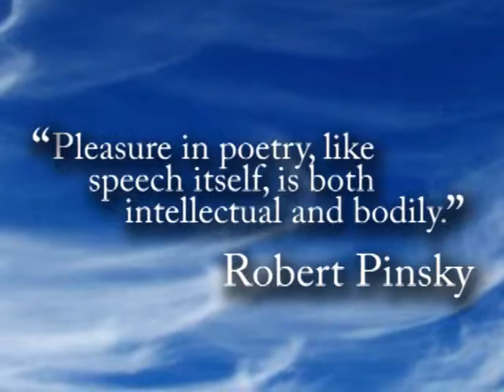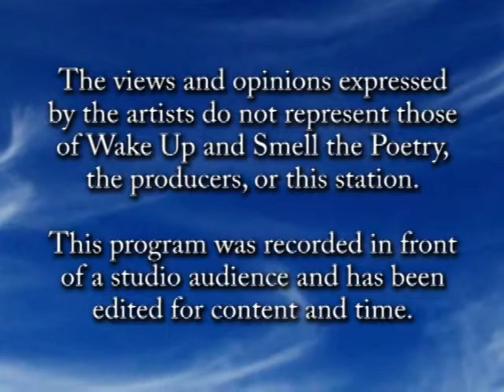Mwalim, September 2013